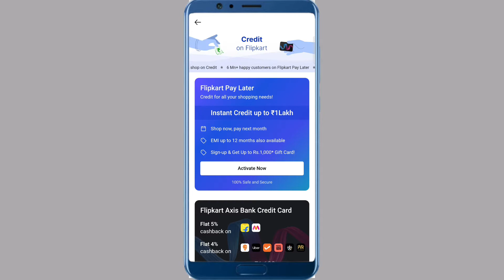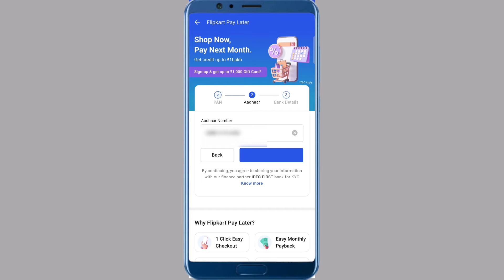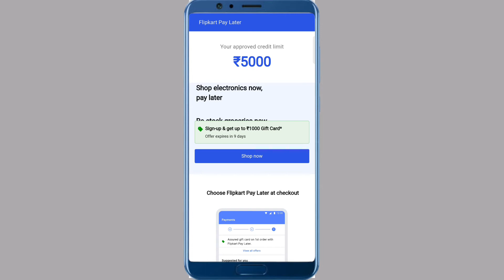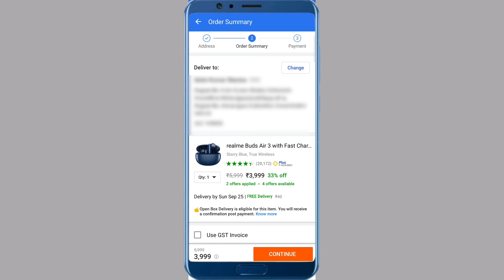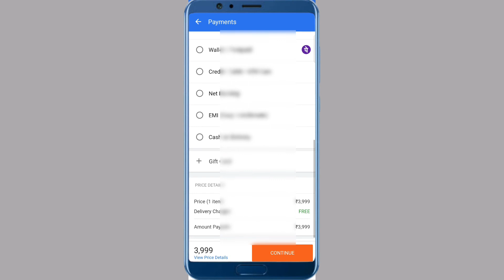Flipkart se emi pe phone kaise buy kare | Emi shopping without credit card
Namste Dosto Aaj Ki Es Video Me Hum Aapko Bataaye Hai Ki Aap Flipkart Pay Later Activation Kaise Kar Sakte Hai

Emi shopping without credit card
without credit card emi shopping
emi without credit card flipkart